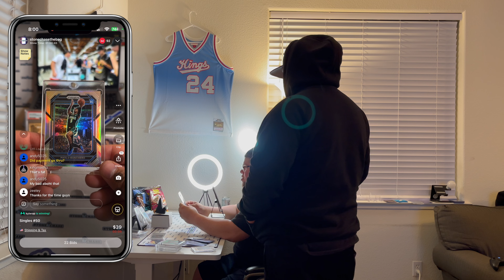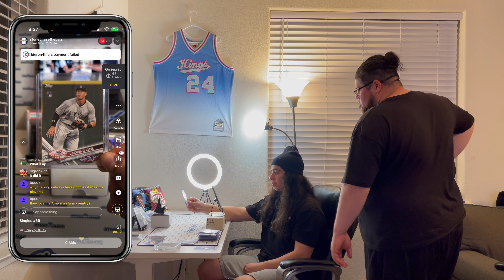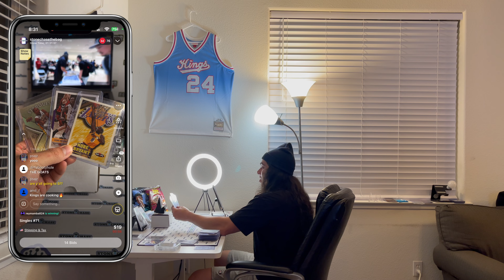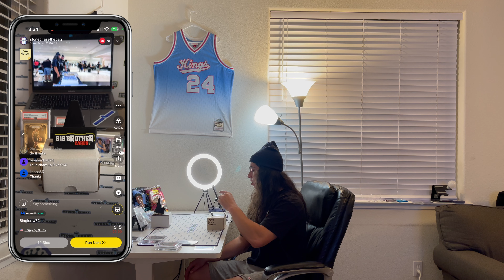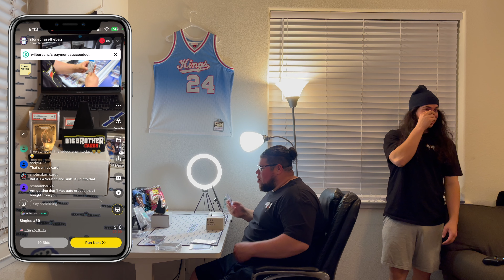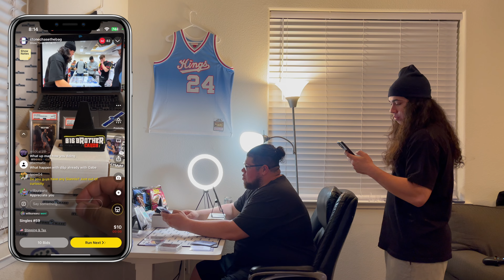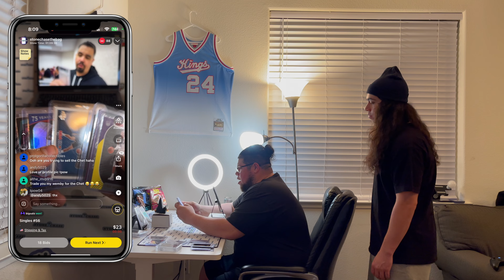How To Make Money Selling Sports Cards on Whatnot! 💰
💰 Get $10 FREE to spend on Whatnot when you use my link to register